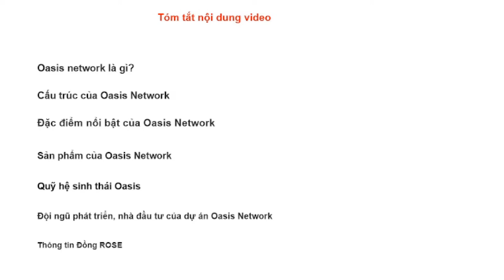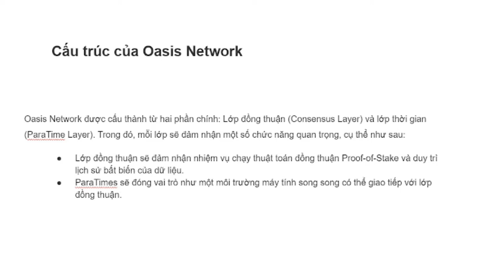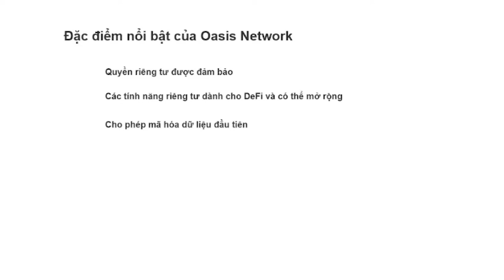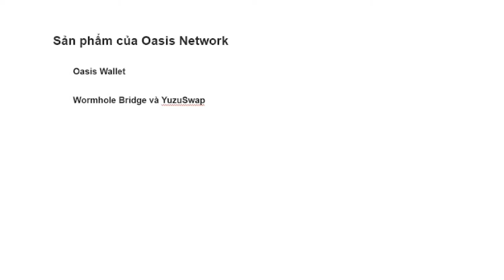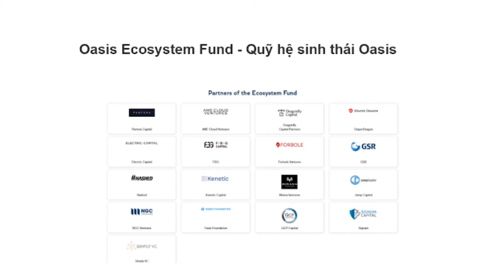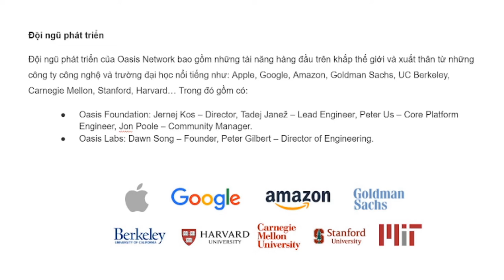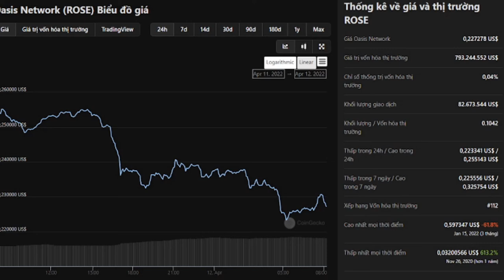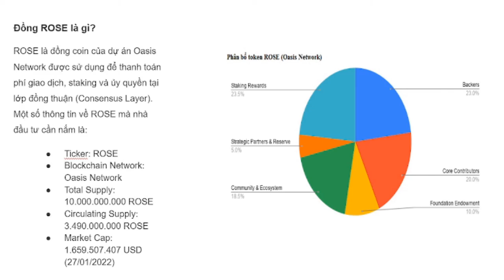Oasis network - thông tin tổng quan - rose token là gì